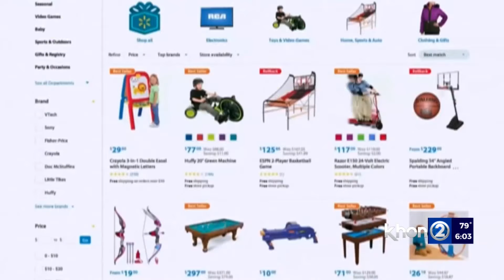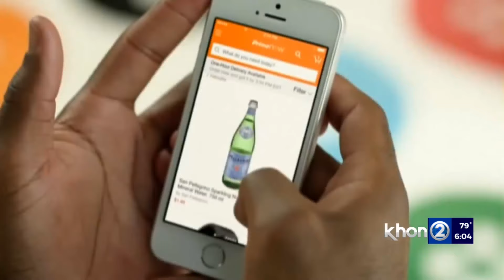Protect yourself during Black Friday shopping weekend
It’s going to be an extremely busy weekend for shoppers. Analysts predict more than $30 billion in sales over the Black Friday weekend.